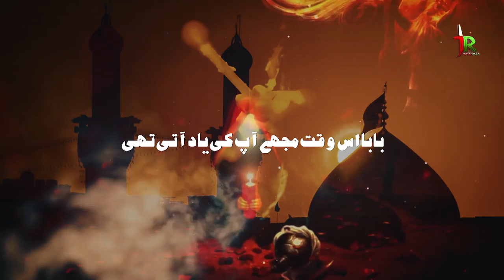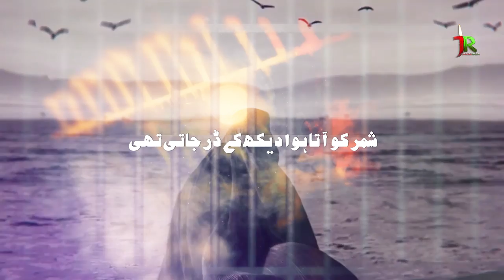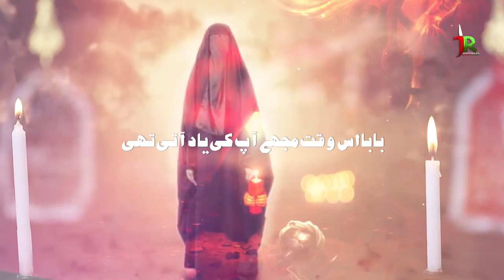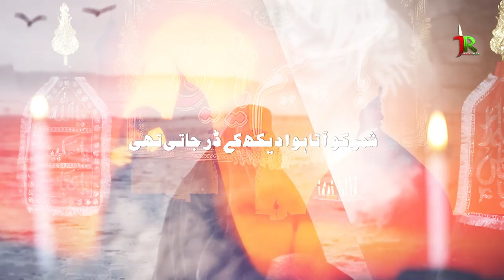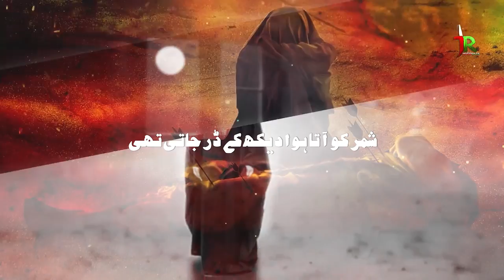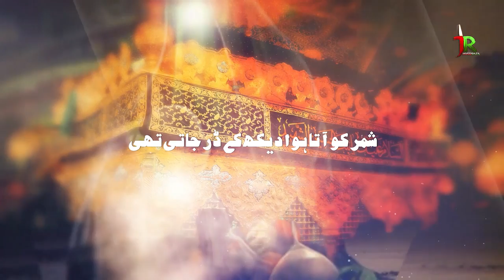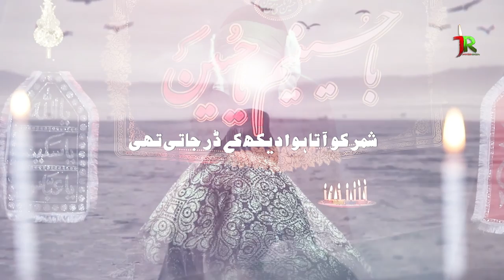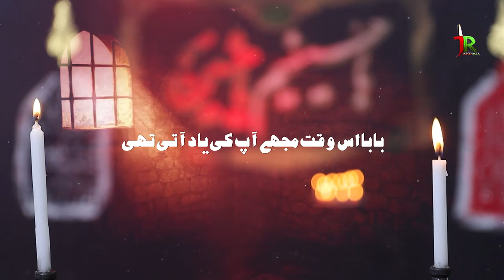Nohay 2023 | Shimr ko Aata hua Dekh | Javed Raza | Noha 2023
KALAM :  FAIZ KAITHORVI
CHORUS : JAVED RAZA & BROTHER'S
VIDEO : AL QAIM RECORDS, -
RECORDING/ MIXING BY : JAVED RAZA ZAIDI,
VIDEO BY :  AL QAIM RECORDS TEAM

Lyrics in 1st Comment pin

nohay 2023
nohay 2023 new
noha 2023
nohay 2023 irfan haider
nohay 2023 new all
nohay 2023 21 ramzan
nohay 2023 ali jee
nohay 2023 mir hasan mir
nohay 2023 punjabi
noha 2023 farhan ali waris
nohay 2023 bibi fatima
nohay 2023 all
nohay 2023 ali hamza
nohay 2023 album
nohay 2023 ali akbar
nohay 2023 ali
nohay 2023 ayyam ali
nohay 2023 audio
new noha 2023 ali shanawar
nohay 2023 raza abbas
nohay 2023 imam ali
all nohay 2023
ali jee new nohay 2023
ali hamza nohay 2023
abid nasir noha 2023
aslam iqbal nohay 2023
ali shanawar nohay 2023
ali safdar nohay 2023
ali raza haideri nohay 2023
asghar khan nohay 2023
ali hamza new nohay 2023
nohay 2023 bibi zainab
noha 2023 balti
noha 2023 bibi fatima
nohay 2023 batiyan bujhai bazar
noha 2023 bibi fatima tuz zahra
noha 2023 baltistan
noha best 2023
new noha bibi fatima 2023
noha 2023 lanat beshumar
best nohay 2023
baqir ali sheedi nohay 2023
bakhtiar ali sheedi nohay 2023
bibi fatima noha 2023
bibi zehra noha 2023
shahid baltistani nohay 2023
fida ali baltistani nohay 2023
amjad baltistani nohay 2023
kazmi brother new nohay 2023
nohay 2023 chakwal party
noha car 2023
chakwal party nohay 2023
nohay 2023 download
noha 2023 dj
2023 de nohay
daniyal noha 2023
dhudial party nohay 2023
dasta panjtan noha 2023
ali deep nohay 2023
nadeem sarwar 2023 nohay all album
farhan ali waris new noha 2023
noha 2023 farhan
noha 2023 farsi
noha 2023 farhan ali
farhan ali ke nohay 2023
fatemah ladak nohay 2023
farsi noha 2023
syed farhan ali waris nohay 2023
farhan ali waris 2023 nohay full album
mohammad raza gopalpuri nohay 2023
nohay 2023 hassan sadiq
nohay 2023 hum ali waris azadar
nohay zeeshan haider 2023
new nohay 2023 mir hasan mir
hd nohay 2023
noha hazaragi 2023
hassan sadiq nohay 2023
hassan sadiq nohay 2023 live
mir hasan mir nohay 2023
zeeshan haider nohay 2023
irfan haider nohay 2023
new nohay 2023 irfan haider
irfan nohay 2023
indian nohay 2023
irfan haider nohay 2023 status
irani noha 2023
nohay ka jalsa 2023
joan rizvi nohay 2023
ali jee new nohay 2023 promo
ali shanawar ali jee noha 2023
nohay 2023 ke
nohay 2023 ka noha
noha kargil 2023
farhan ali ke nohay 2023 ke
qurban jafri noha khan 2023
qurban jafri ke nohay 2023 ke
musa kazim noha 2023
nohay 2023 mosa kazim
new nohay 2023 musa kazim
kamal mehdi nohay 2023
khan afzal nohay 2023
khurram waseem noha 2023
zeeshan haider ke nohay 2023
nohay 2023 live
noha 2023 latest
noha lyrics 2023
mesum abbas noha lyrics 2023
latest nohay 2023
lahore party nohay 2023
nohay 2023 mp3
nohay 2023 moula ali
nohay 2023 mukhtiar sheedi
nohay 2023 musa kazim
nohay 2023 mola raza
nohay muntazir mehdi 2023
noha 2023 mola ali
noha 2023 muharram
nohay mominabad 2023
muntazir mehdi nohay 2023
multan party noha 2023
mola ali nohay 2023
mir hasan mir nohay 2023 status
mir sajjad mir nohay 2023
moula ali nohay 2023
mahfooz sultanpuri nohay 2023
maula ali ka noha 2023
mukhtiar sheedi nohay 2023
muhammad ali rizvi nohay 2023
noha 2023 nadeem sarwar 21 ramzan
noha 2023 naya noha
noha 2023 nadeem
pashto nohay 2023 new
new punjabi nohay 2023
nashad shah nohay 2023,
nadeem sarwar audio nohay 2023
new nohay 2023 hassan sadiq
noha of 2023
reaction on noha 2023
nohay 2023 promo
party nohay 2023
pashto nohay 2023 zakir sadiq
noha panjtan 2023
noha 2023 pashto
pakistani nohay 2023
new nohay 2023 punjabi
new nohay promo 2023
pashto nohay 2023
punjabi nohay 2023
punjabi new nohay 2023
qari party nohay 2023
syed ada party nohay 2023
nasir asghar party nohay 2023
nohay 21 ramzan 2023 nadeem sarwar
raza abbas shah nohay 2023
ramzan noha 2023
raza abbas nohay 2023
raza abbas zaidi nohay 2023
raza hassan sadiq nohay 2023
ravi road noha 2023
raza hasan nohay 2023
new nohay 2023 ramadan
ramzan noha 2023 status
nohay 2023 status
nohay 2023 saraiki
nohay 2023 slow motion
noha 2023 status
noha sindhi 2023
nohay san 2023
safdar maulai nohay 2023
syed raza abbas zaidi nohay 2023
syed raza abbas shah nohay 2023